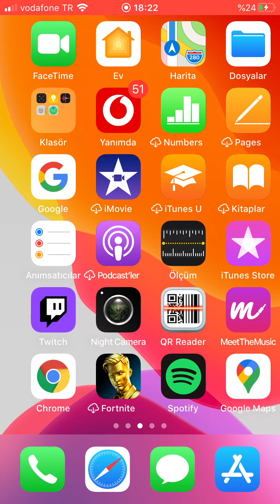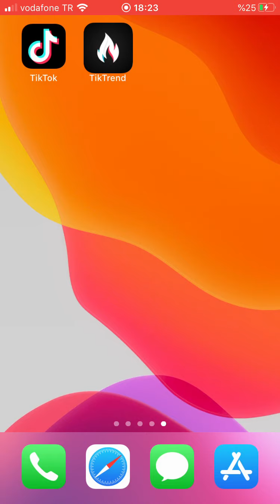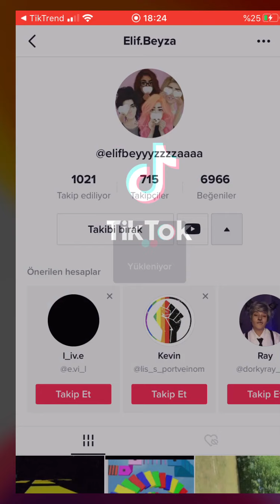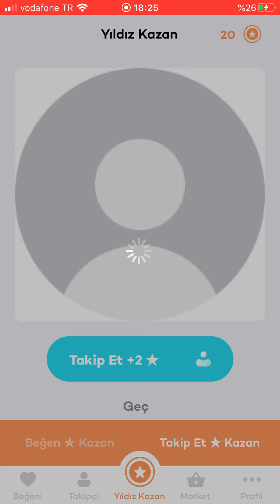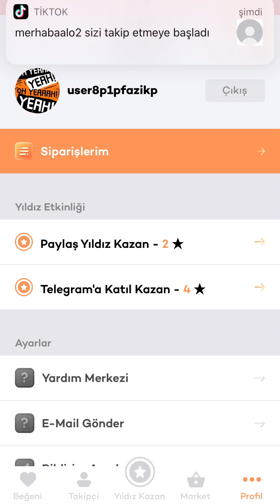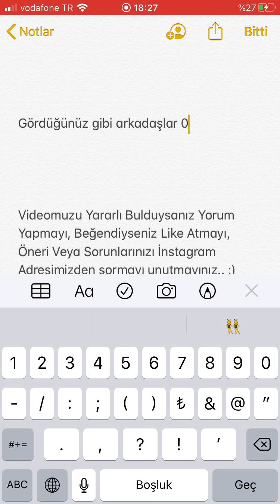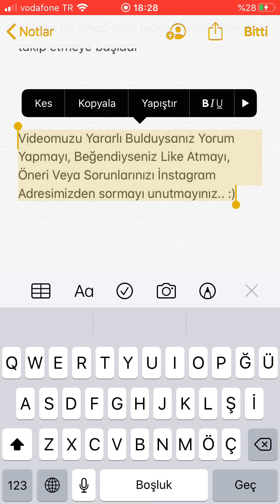Tiktok takipçi kasma Tiktok’ta Hızlı Bir Şekilde Büyümek Çok Basit %100 Gerçek KANITI VİDEODA !!!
tiktok şarkıları,
tiktok hayat hileleri,
tiktok kahvesi,
tiktok takipçi hilesi,
tiktok muzikleri,
tiktok dans,
tiktok dansları,
tiktok mashup,
tiktok videoları,
tiktok akımları,
tiktok akım,
tiktok ayna silme akımı,
tiktok akım şarkıları,
tiktok asker akımları,
tiktok akım müzikleri,
a tiktok drink,
a tiktok sound,
tiktok bakiye hilesi,
tiktok banana,
tiktok buse korkmaz,
tiktok bebek,
tiktok buluşması,
tiktok berfin,
b tiktok dance,
b tik toks,
neneng b tiktok,
olly b tiktok,
john b tiktok,
ugh this b tiktok,
lalala you b tiktok,
relax john b tiktok,
tiktok cringe,
tiktok canlı yayın açma,
tiktok corona,
tiktok candy shop,
tik tok mashup c,
b t c tiktok,
anmol k.c tiktok,
tiktok çirkinden güzele,
tiktok çok hızlı takip ediyorsunuz hatası,
tiktok çilek,
tiktok çekme,
tiktok çekiyor,
tiktok çekenler,
tiktok çav bella,
tiktok çok güzel hareketler bunlar,
tiktok dance,
tiktok doğanay oğuz,
tiktok dances,
tiktok charli d'amelio,
tiktok dance charli d'amelio,
tiktok charli d'amelio 2020,
tiktoks charli d'amelio,
tiktok enes batur,
tiktok el akımı,
tiktok en çok izlenenler,
tiktok en çok dinlenen şarkılar,
tiktok efektleri,
tiktok eleştirisi,
tiktok enes çakmak,
tiktok eda sakız,
e tiktok şarkıları,
tik tok video e,
best andrew e tiktok,
valespo e tiktok,
tik tok moto e,
tiktok fenomenleri,
tiktok fenomeni bünyamin,
tiktok filmleri,
tiktok fon müzikleri,
tiktok frikikleri,
tiktok fenomeni,
tiktok fenomen ifşaları,
tiktok frikiki türk,
f tik tok song,
tik tok song f,
b f tiktok,
uh mother f tiktok,
alaya f tik tok,
e.l.f tiktok,
axel f tiktok,
fred says f tiktok,
tiktok gözlük akımı,
tiktok güzelleri,
tiktok güncel tv,
tiktok gülmeme challenge,
tiktok girls,
tiktok gülmeme çalınç,
tiktok gerçek hayat hileleri,
tiktok gaming,
sarah g tiktok,
laura g tiktok,
tugay g tiktok,
pubg tiktok,
tiktok hileleri,
tiktok hesap çalma,
tiktok halay,
tiktok hayat hileleri betül çakmak,
tiktok hile,
tiktok hot,
tiktok hilelerini denedim,
h tik toks,
h tiktok video,
kamal hai tik tok,
holly h tik toks,
mikeila j tik tok,
hookah tiktok,
holly h tiktok transitions,
ki pradhanmantri h tiktok,
tiktok ışığı,
tiktok ışık akımı,
tiktok ışıltı efekti,
tiktok ım yeah,
tiktok ı used to be so beautiful,
tiktok ı love you,
ı tiktok videoları,
him and ı tiktok,
diyarbakır'ı tiktok,
aşk-ı tiktok,
lazik ı tiktok,
ı see you tiktok,
ı like him tiktok,
ı like you tiktok,
tiktok ifşa olayları,
tiktok izlenme hilesi,
tiktok izle,
tiktok indir,
tiktok ilahiler,
tiktok ifşa olayları cemre solmaz,
i tiktok challenge,
tiktok joker,
tiktok jeton hilesi 2020,
tiktok jelly,
tiktok jeton,

tiktok rap,
tiktok roman,
tiktok rusça şarkılar,
tiktok rap şarkılar,
tiktok remix,
tiktok roman havası,
tiktok rezillikleri,
tiktok rüzgar,
r tiktok videoları,
r/tiktokcringe,
r tik tok comedy,
tik tok dance r,
r tik tok status,
tik tok song r,
tik tok mashup r,
s r tiktok,
tiktok slowmo,
tiktok sevgili videoları,
tiktok sevgili,
tiktok slowmo videoları,
tiktok savage,
tiktok sevgili akımları,
tiktok semiraminta,
s tiktok status,
s tiktok video,
s tik tok song,
s tiktok dance,
s tiktok production,
s tiktok fsh,
s tiktok mashup,
s tiktok video status,
tiktok şarkıları türkçe,
tiktok şarkıları yabancı,
tiktok şarkısı,
tiktok şarkıları 2020,
tiktok şakaları,
tiktok şarkıları kürtçe,
tiktok şifremi unuttum,
tiktok ş,
tiktok ş ş akımı,
tiktok grup a.ş,
tiktok tepki,
tiktok türkiye,
tiktok takipçi arttırma,
tiktok traktör videoları,
tiktok tv,
tiktok takipçi kasma,
t tik tok video,
tik tok dance t,
tik tok song t,
tik tok mashup t,